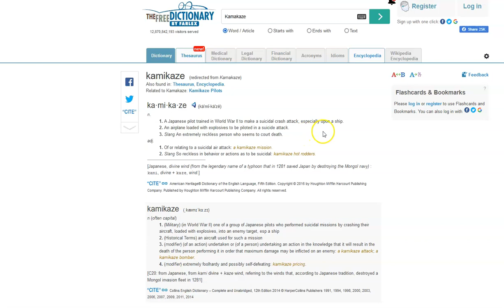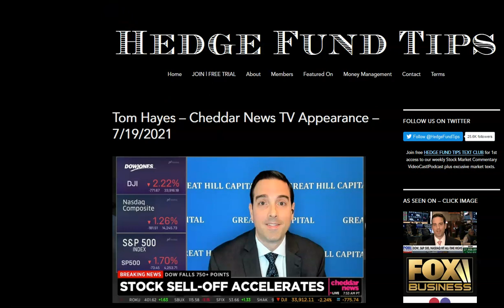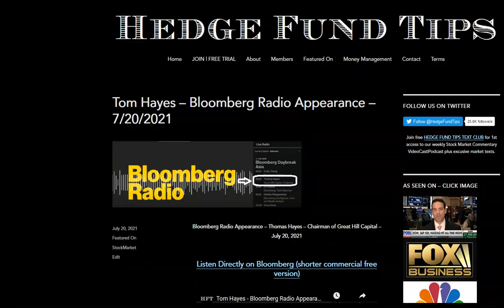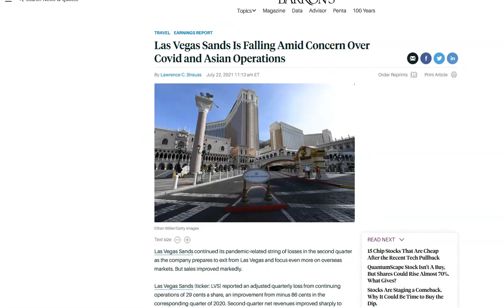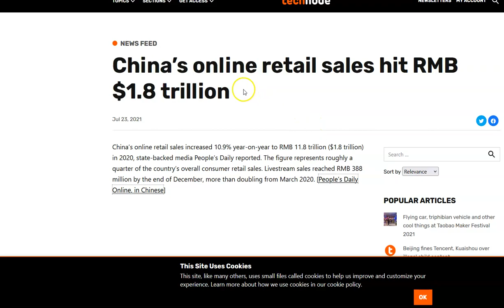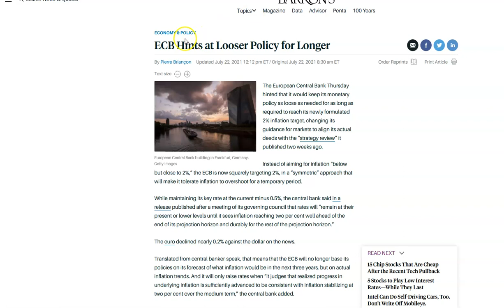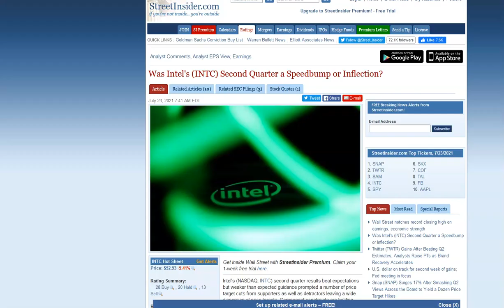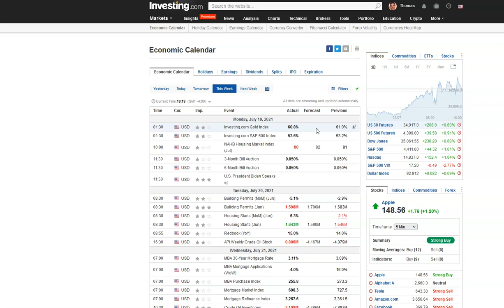Hedge Fund Tips with Tom Hayes - VideoCast - Episode 92 - July 23, 2021